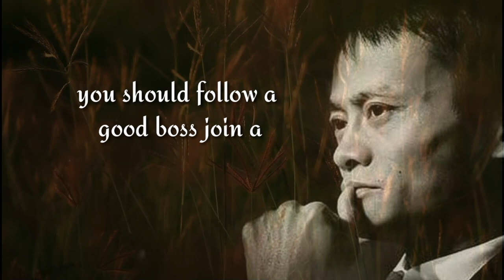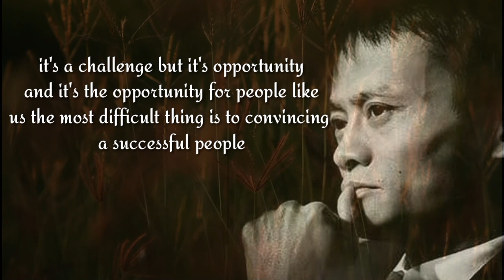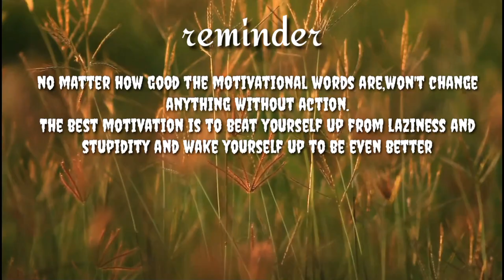jack ma speech,motivation from jack ma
motivation from jack ma, really inspires young people to reach their dreams

Voice:motivation from jak ma

motivational speech
motivational speeches